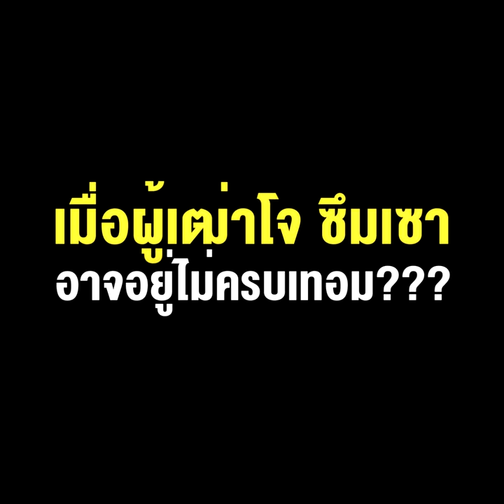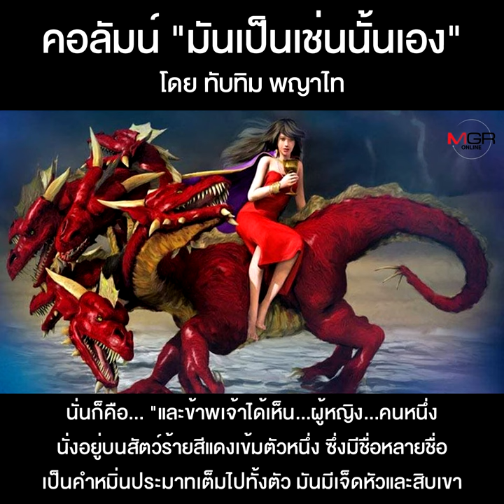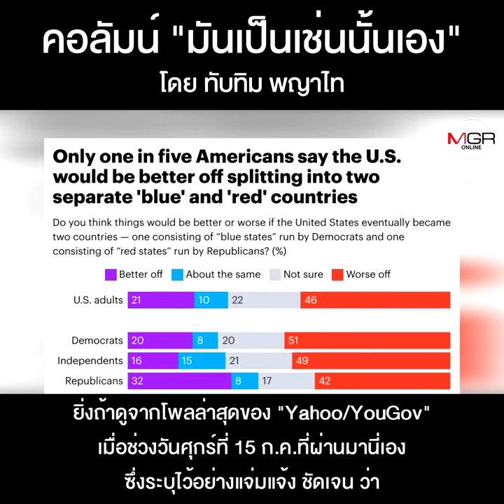คอลัมน์ “มันเป็นเช่นนั้นเอง” โดย ทับทิม พญาไท : เมื่อผู้เฒ่าโจ ซึมเซา อาจอยู่ไม่ครบเทอม???